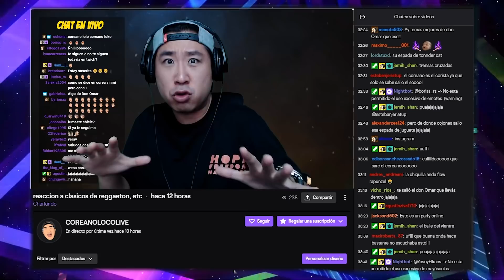reaccionando a Arcangel & Myke Towers Satisfacción 😂🤣